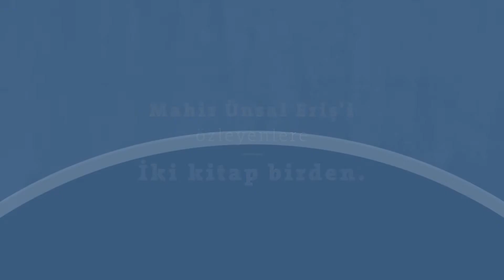Mahir Ünsal Eriş / "Sarıyaz", "Kara Yarısı"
Mahir Ünsal Eriş'i özleyenlere: İki kitap birden. “Sarıyaz” ve “Kara Yarısı” tüm kitapçılarda.